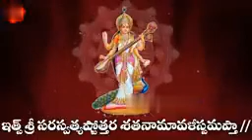🎊🙏🏻 సరస్వతి అష్టోత్తర శతనామావళి🙏🏻🎊